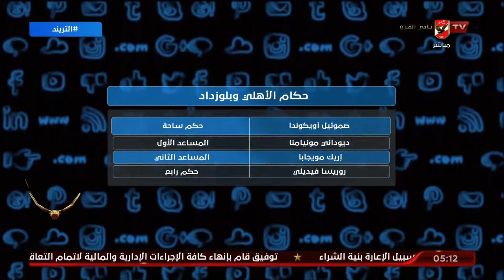انفراد للتريند كاف يختار طاقم تحكيم رواندى لإدارة مباراة الأهلي وبلوزداد بالجزائر يوم 16 فبراير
انفراد للتريند كاف يختار طاقم تحكيم رواندى لإدارة مباراة الأهلي وشباب بلوزداد بالجزائر يوم 16 فبراير الساعه 9 مساءا بتوقيت القاهرة